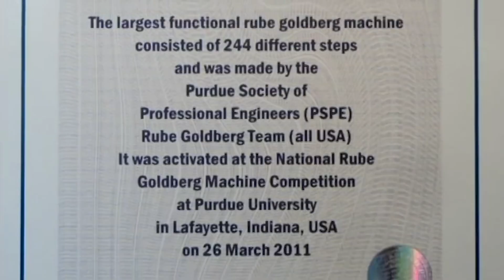Rube Goldberg Is Back!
The Rube Goldberg Machine Contest comes back to Purdue with a bang in 2025! This whimsical contest, designing a machine to perform a simple task in the most convoluted and entertaining way, brings together engineers and artists to create the most whimsical contraptions.